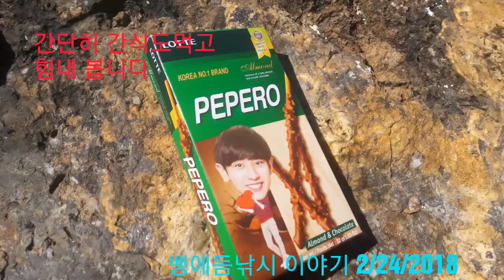벵에돔 방파제 낚시. 벵에돔 낚시이야기 11회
벵에돔 낚시 이야기.11회
오늘은 이곳 방파제에서 물이 제일 빨리 가는곳 찾아 갔었는데 잔잔 하네요.
손맛은 대물"잡어들로 손맛보고
2번 대도 못세우고 터진것이 아쉽기만.
그래도 27.8.9Cm 벵에 갯체는 엄청 난걸 확인...
철수 직전 35Cm되는 벵에돔 한마리가 더 없이 좋은 낚시 였습니다

봐주셔서 감사 합니다.^^

박중훈-비와당신